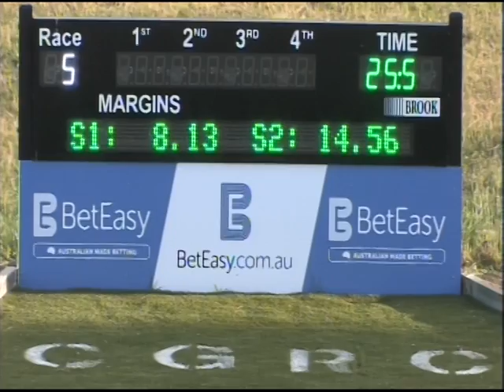Canberra 18012015 Race 5